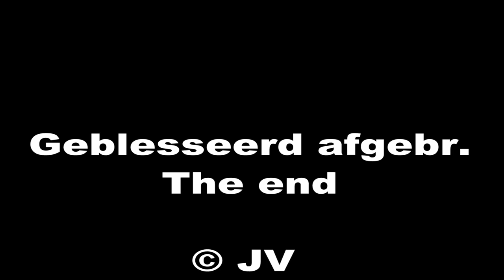NIAK 2015 Yeb Jan van Ditzhuizen Aska van Pauwkes Protection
Yeb Jan van Ditzhuizen  Aska van Pauwkes  Protection, Geblesserd